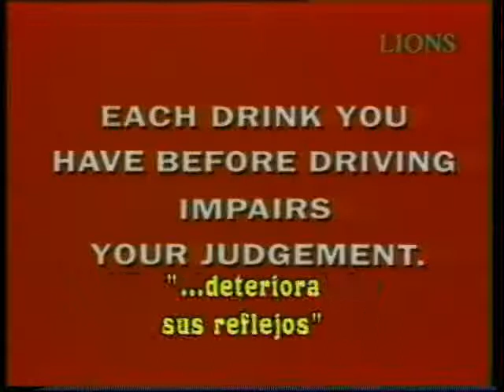Vaso alcohol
Comercial premiado en Cannes.